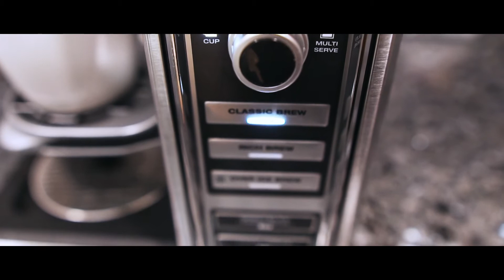Ninja Coffee Bar | Sony A6500 + SIGMA 16mm F1.4 DC DN Cinematic Video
Cinematic video taken with Sony A6500 with SIGMA 16mm F1.4 DC DN Lens